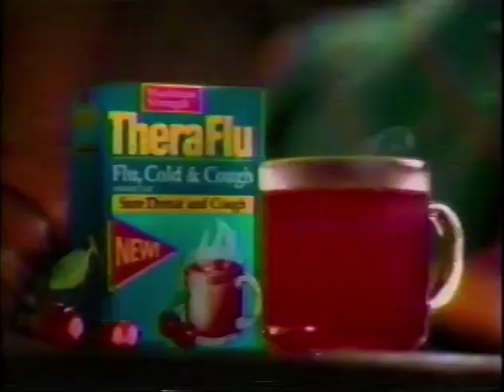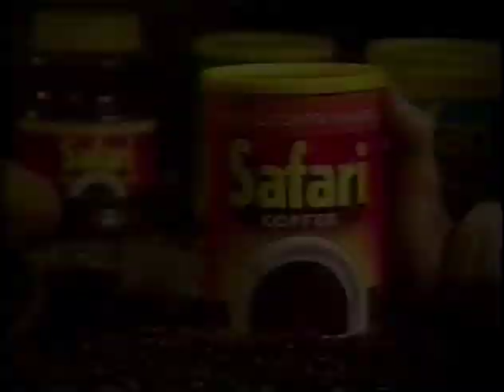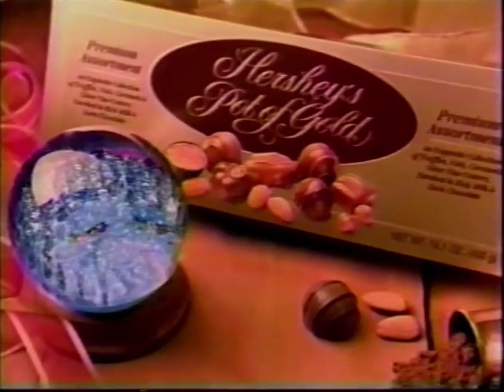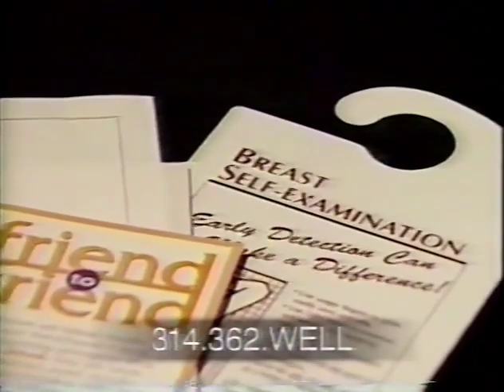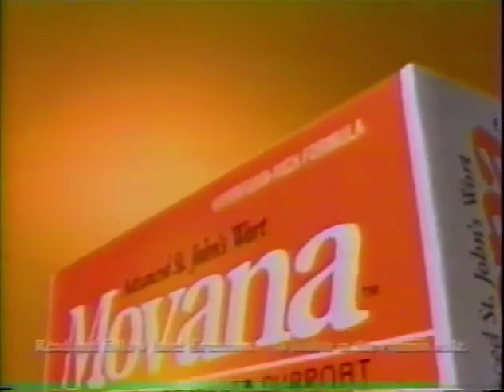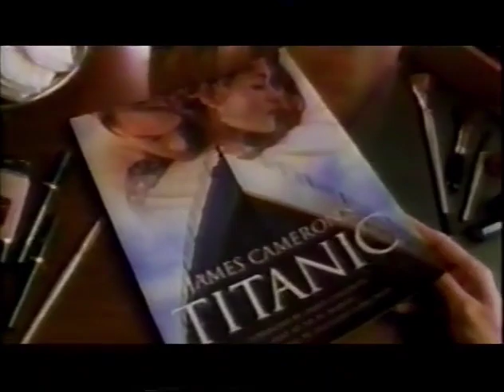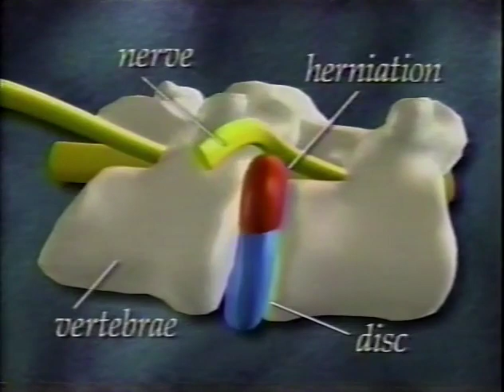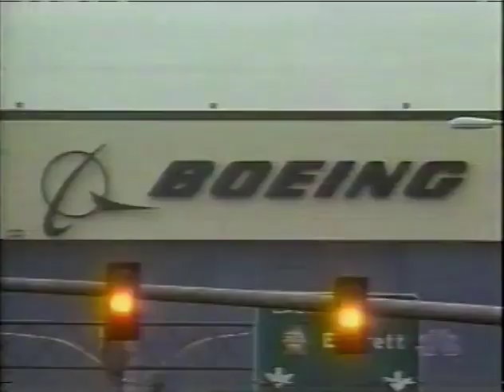December 2, 1998 commercials (Vol. 3)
Taken mostly from The Howie Mandel Show off KSDK.

1. TheraFlu
2. Bissell
3. Old Spice
4. KSDK NewsChannel 5 St. Charles Bureau
5. The Tic-Toc Shop
6. KSDK Happy Holidays promo
7. KSDK/The Salvation Army Tree Of Lights
8. Safari coffee
9. Becky's Carpet & Tile Superstore
10. Another KSDK NewsChannel 5
11. Another KSDK Happy Holidays promo
12. Merle Norman Cosmetic Studios
13. Natural White
14. The Howie Mandel Show commercial bumper
15. Hershey's Pot of Gold
16. Huggies Pull-Ups
17. Tavist-D
18. KSDK NewsChannel 5 update
19. Warehouse Of Games (Westport, MO)
20. (same as #6)
21. KSDK Friend to Friend
22. The Alpine Shop
23. Healthbeat on KSDK NewsChannel 5
24. Ora-Blast
25. Movana
26. Another The Howie Mandel Show commercial bumper
27. GladWare
28. MaxFactor featuring Titanic
29. Sears
30. Ron Busch Guitar Studio (Clayton, MO)
31. The Blue Owl Restaurant & Bakery
32. KSDK Window on St. Louis promo
33. (same as #11)
34. Another Safari Coffee
35. Vatterott College
36. It's A Small World Christmas Haus
37. (smae as #9)
38. (same as #19)
39. Vax-D Medical Centers
40. One more KSDK Happy Holidays promo
41. NBC News At Sunrise (first couple minutes)